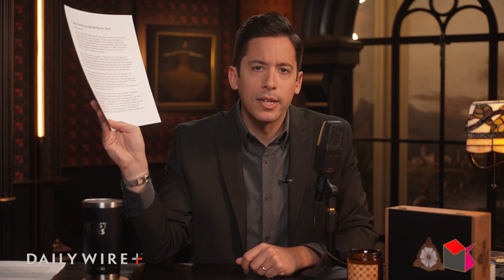Karine Jean-Pierre HANGS UP on Radio Host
Karine Jean-Pierre became agitated during a radio interview and hung up the phone after she was asked if Joe Biden has dementia. It was absolutely brutal in so many different ways.